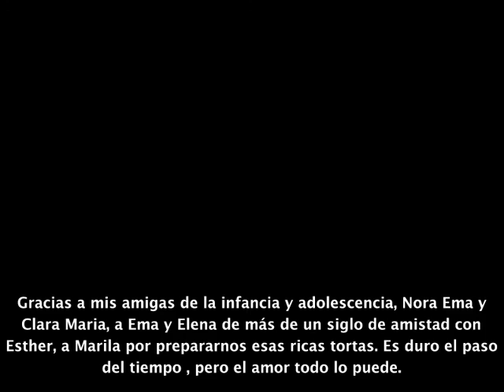Cumple Esther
13 de enero, 2012